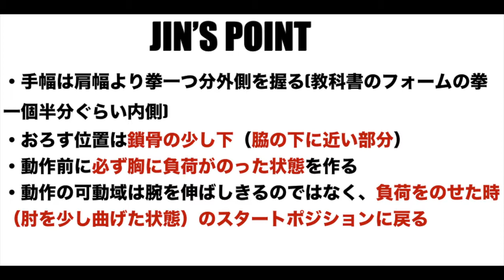カッコイイ胸と肩を作り上げるベンチプレス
I'M BODY APPARELのINSTA▶︎imbody.apparel
JINのINSTA▶︎jin_imbody